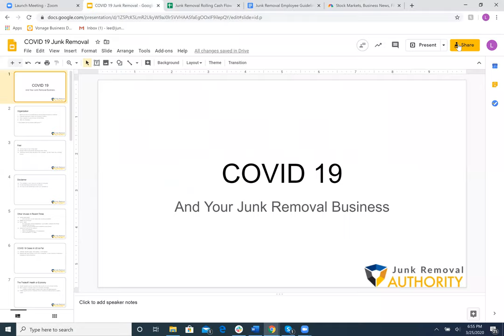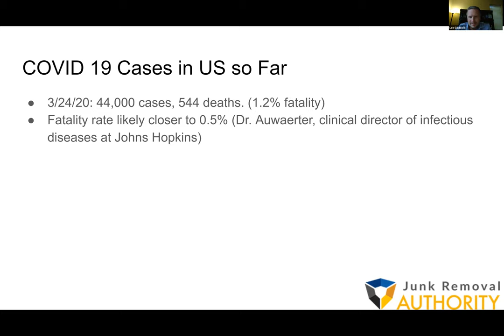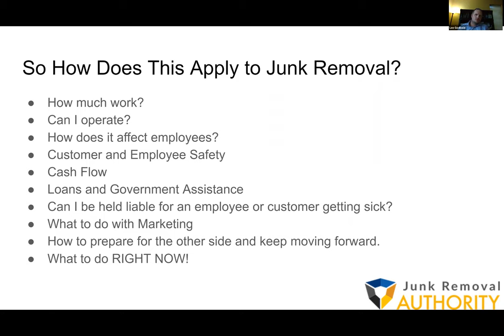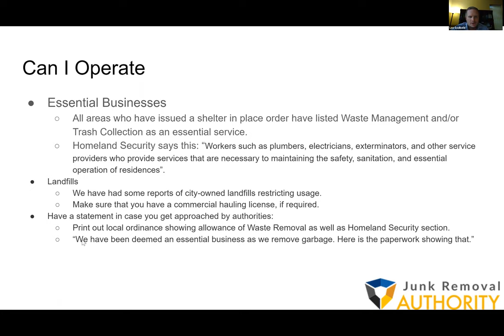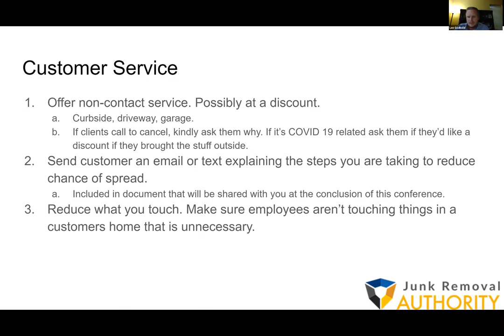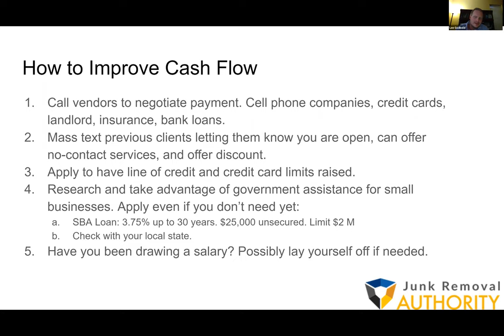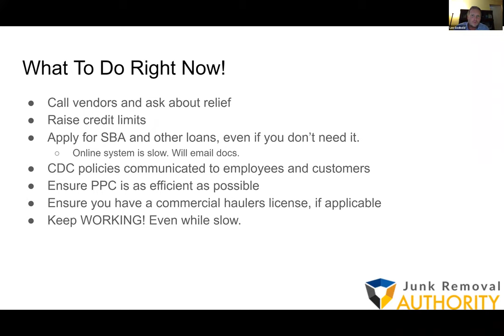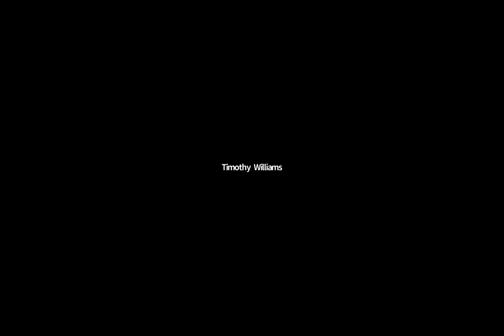Webinar: Your Junk Removal Business and COVID 19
Recorded LIVE on 3/25/2020. How to prepare your junk removal business for COVID 19. How busy can you be? Are you essential? What to do to get rid when we come out the other side? How bad will it get?

All this and more on this webinar.